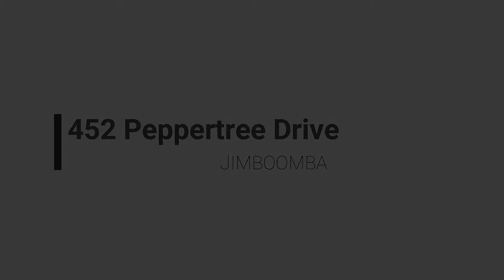452-456 Peppertree Drive, Jimboomba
Entertain, Relax, & Enjoy this stunning ex display home, set in Jimboomba Woods on 8,311m2 of flat land.
This beautiful home has all the quality fixtures and fittings. Complete with 4 great sized bedrooms, a study, 3 Living areas, 2 Bathrooms, guest powder room an in-ground pool and plenty of room for entertainment.

Featuring
* Over 2 acres of Flat land
* Digital Ducted Air-conditioning
* In-ground Pool
* 18 Solar Panels (~ 5kw)
* 350m2 under roof
* Numerous Living areas
* Quality Fixtures and Fittings
* Stone Bench Tops with waterfall edges
* Raked Ceiling in main living area
* Butler’s Pantry
* Gas Cook Top
* Gas Hot Water
* Plenty of Storage space
* 100 Mega Byte per second internet, Fibre is to Premises
* Security Camera's and Alarm System
* Post and Rail Fencing
* Seasonal Creek at rear of Property
* 6m x 9m Shed with 2 x Car Storage and 1 x Workshop, fully insulated
* Caravan Park beside shed
* Manicured Gardens

This stunning home has so much to offer.  What are you waiting for?

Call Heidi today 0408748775